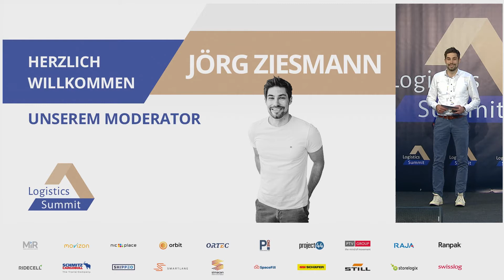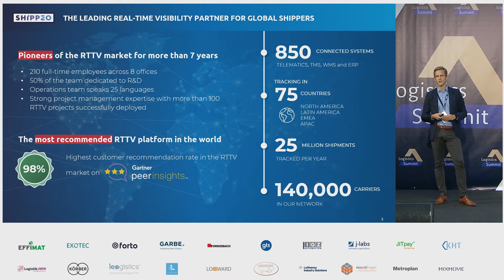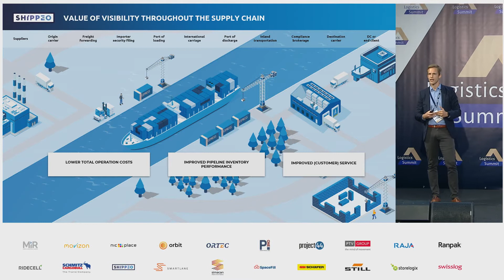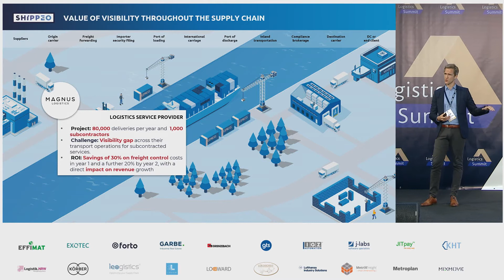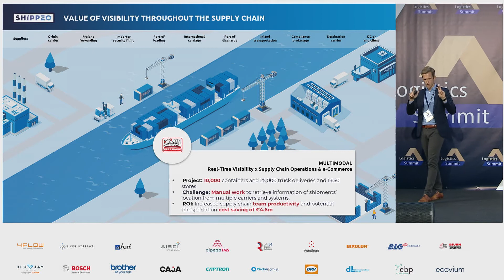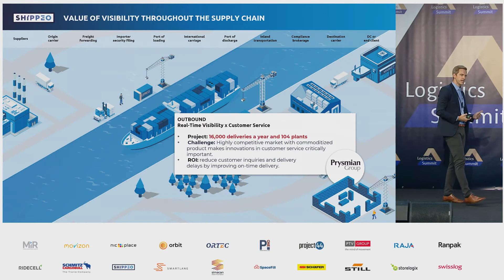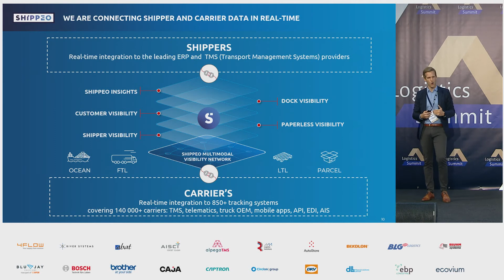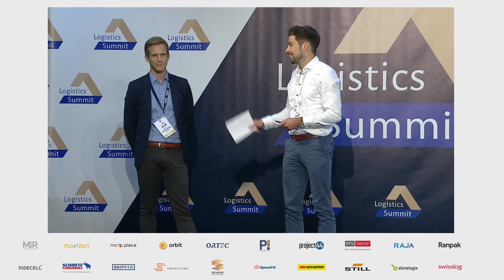Supply Chain Visibilität heute und morgen - Logistics Summit 2021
Für Unternehmen wird es immer wichtiger in Netzwerken zu denken. Eine erfolgreiche und nachhaltige Digitalisierungsstrategie bedarf das Verlassen der eigenen Kern Domäne und Komfortzone und sich stärker mit Schnittstellenthemen zu befassen. Für shippeo ist es wichtig das Thema der Visibilität Steigerung im Logistiknetzwerk ganzheitlich mit seinen Kunden zu betrachten. Wir zeigen an Beispiel von Kundenszenarien das Thema Real-Time-Transportation-Visibility als Schnittstellen Thema im Zusammenspiel mit der Produktion, dem Einkauf, im Kontext e-Commerce und im Kundenservice.

SPEAKER
Rüdiger Hussong (Shippeo)

MODERATION
Jörg Ziesmann (Irgendwas mit Logistik)